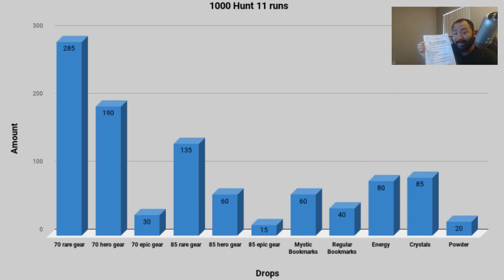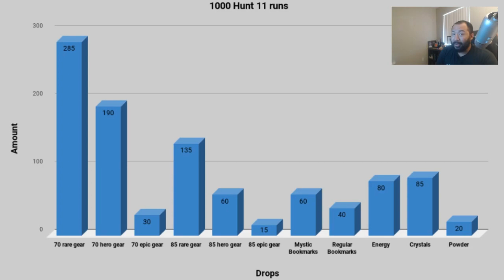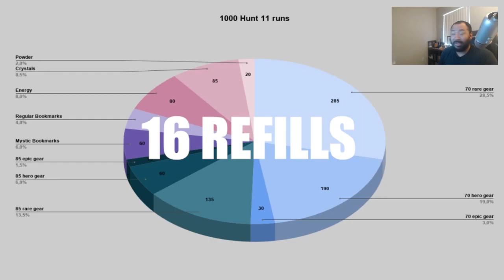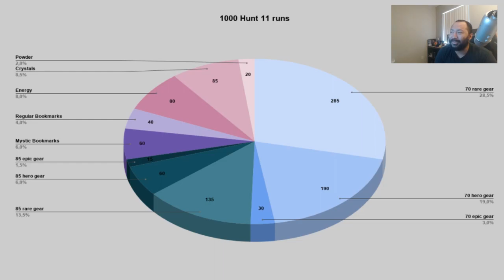The Real Chances To Get Gear Will Scare You: Epic Seven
Join me in this Epic Seven video as we track the drop rates over 1000 floor 11 runs and what I found was disturbing.